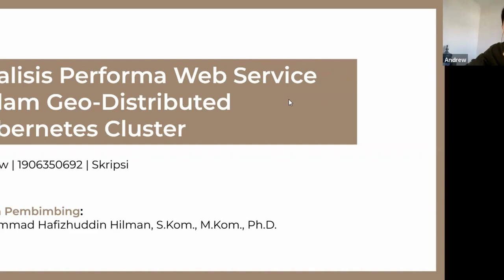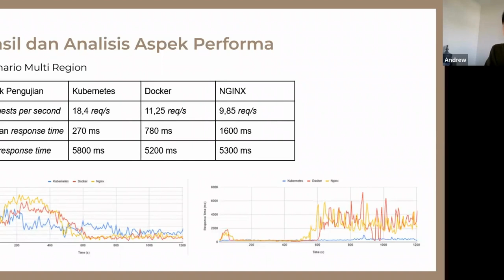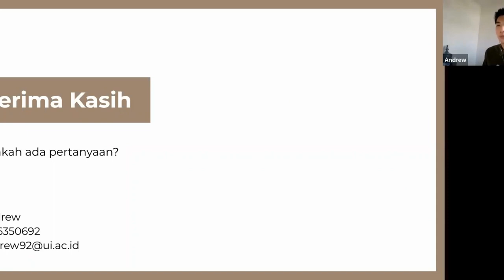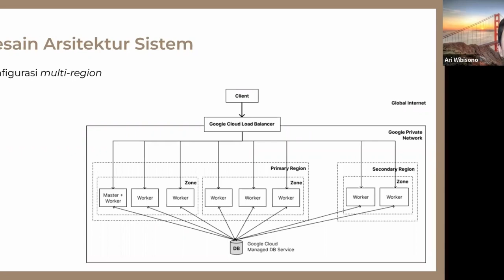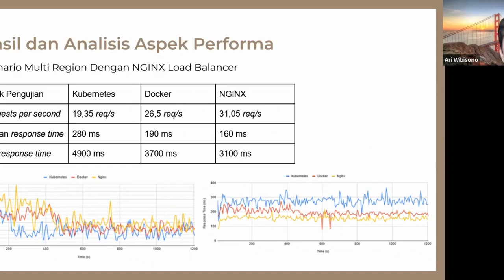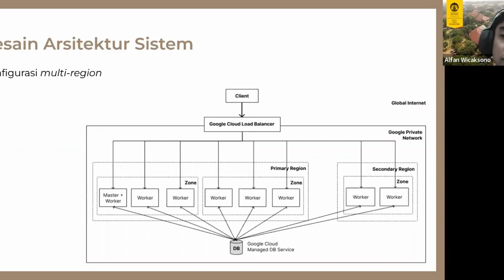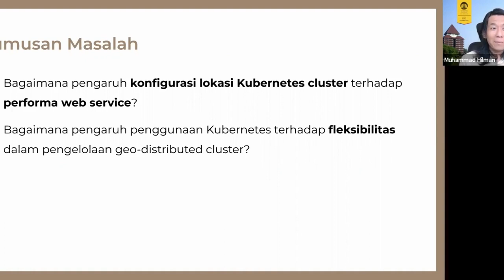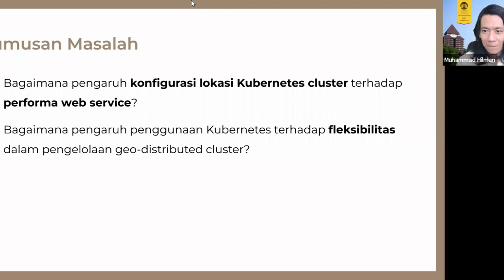Performance Analysis of Web Service Deployment in Geo-Distributed Kubernetes Clusters